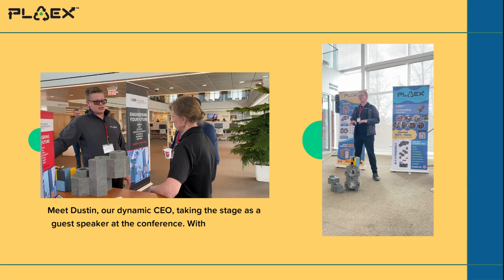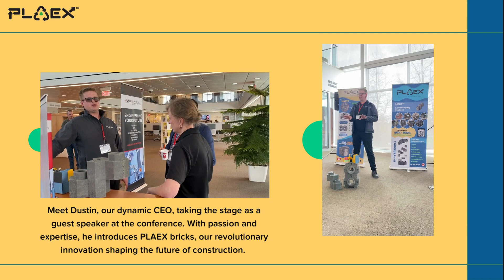PLAEX Shines at 2nd Annual Engineering & Tech Symposium in Saint John!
🌟 Exciting Update! 🌟

Dive into the buzz surrounding PLAEX Building Systems Inc.! 🚀 Our CEO, Dustin, took the stage as a guest speaker at the 2nd Annual Engineering & Technology Symposium in Saint John, seizing this golden opportunity to showcase our revolutionary PLAEX bricks and ignite curiosity in the minds of industry leaders.

The immense interest in our products speaks volumes, and we're thrilled to witness such enthusiasm for our innovative solutions. 💡✨